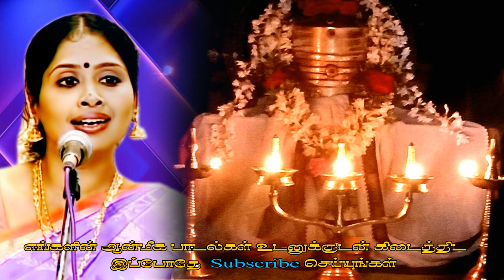சிவமே தவம் தவமே சிவம் அதுதான் அருணாச்சலம்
singer -Nithyasree mahadevan
பாடியவர் -நித்யஸ்ரீ மகாதேவன்

பாடல் ஆசிரியர்- பஞ்சகவி, சென்னை

album-sivan bakthi

publication: thenkalahasthi sivan kovil
kanyakumari, nagercoil

produced by
தயாரிப்பு ;S.Tகணபதி,  வ. உ.சி. தெரு,  பாண்டி பஜார், T.நகர்

copy rights to
காப்புரிமை  தென்காளஹஸ்தி சிவன் கோவில்   உரியது
youtube upload by thenkalahasthi shivan kovil, nagarcoil